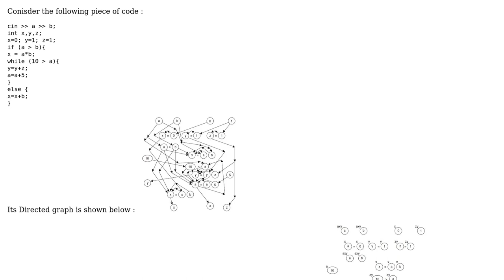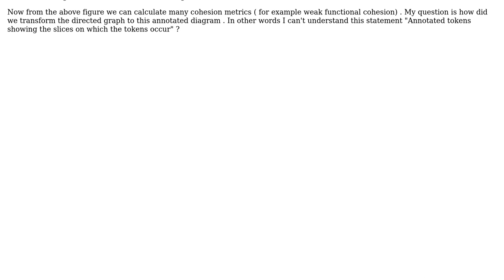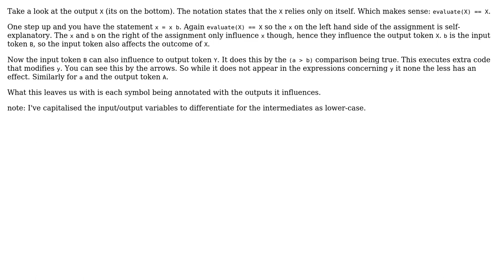Software Engineering: Directed Graphs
With thanks & praise to God, and with thanks to the many people who have made this project possible! | Content (except music & images) licensed under CC BY-SA | Music | Images & others | With thanks to user Kain0_0 user John adams and the Stack Exchange Network Trademarks are property of their respective owners. You are responsible for your own actions.